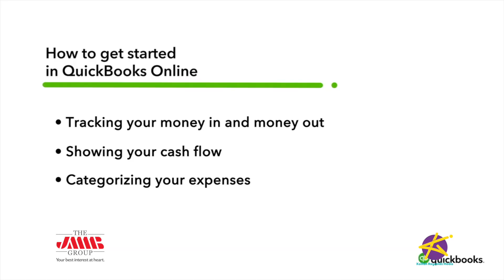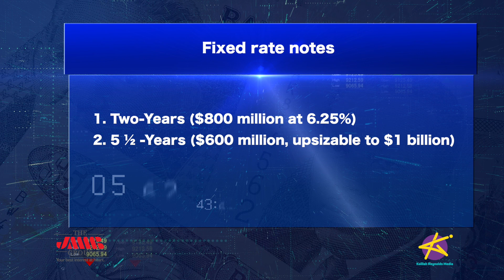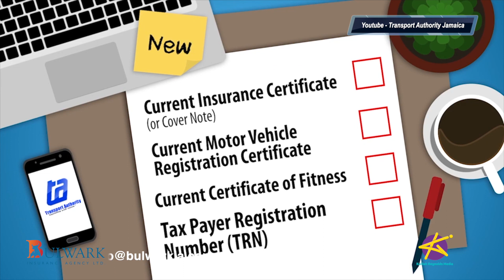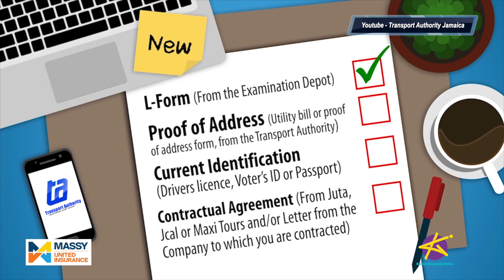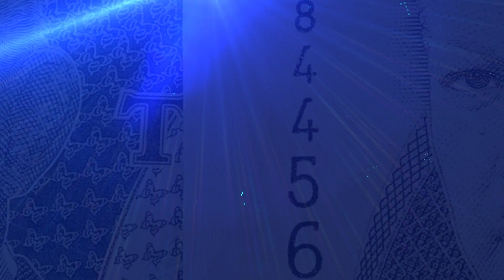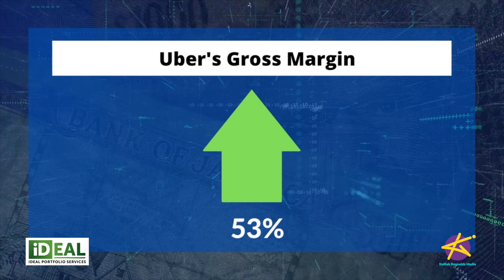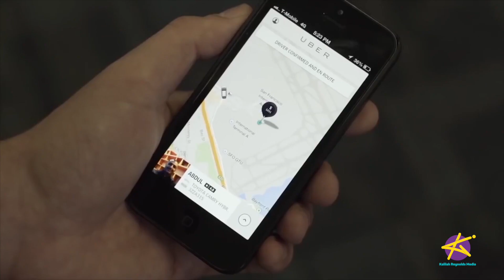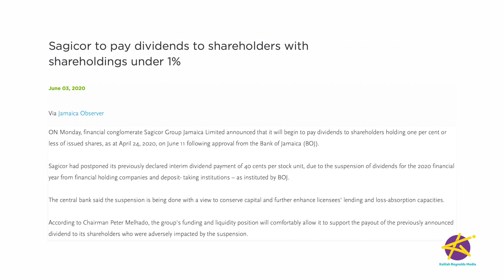TAKING STOCK - IS UBER REALLY COMING TO JAMAICA?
Is Uber really coming to Jamaica? The US ride-hailing service recently invited Jamaican drivers to sign up on its app.  But the Transport Authority says they don’t have permission!

And later, THE ANALYSTS weigh in on the latest market developments…. With Uber’s planned expansion into countries like Jamaica, is the tech company a buy for investors?

Meanwhile, Financial institutions have gotten the green light to resume full dividend payments. What does it mean for YOUR pocket? We’ll discuss.

TAKING STOCK - The Caribbean's #1 Business and Finance Show!
Doing business and investing in Jamaica and the Caribbean

OUR SEGMENTS:

1:42 - What’s Hot in Business

5:52- Petra and Louis discuss Uber coming to Jamaica

33:02- Market Recap

35:17 - The Analysts

RELATED TO THIS VIDEO:

TAKING STOCK - SCOTIABANK JAMAICA’S NEW PRESIDENT AND CEO FACES TOUGH QUESTIONS!

TAKING STOCK - CREATIVE HUB OPENS, JAMALCO IPO, TESLA INCREASE

TAKING STOCK - DIVIDENDS SUSPENDED, ICREATE BOARD CHANGES, NEGATIVE OIL PRICES... AND MORE!

CONTACT THE ANALYSTS:
Orick Angus
Senior Wealth Advisor
Ideal Portfolio Services
17 Ripon Road, Kingston 5

Jodian Aris
Research and Strategy Analyst
Sagicor Investments

EPISODE CAST:
Petra- Kene Williams, Corporate Communications Manager
Transport Authority
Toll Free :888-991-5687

Louis Barton, President
Jamaica Association of Transport Owners and Operators, JATOO,

The Analysts:
Orick Angus